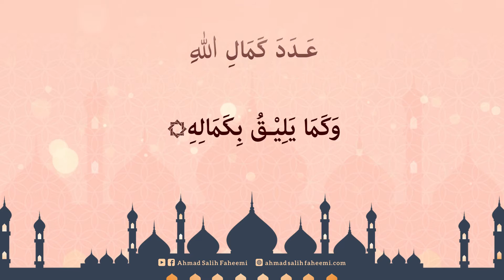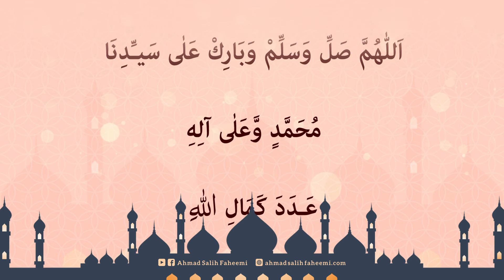Salawatu Adada Kamalillah (21x) - صَلَوَاتُ عَدَدَ كَمَالِ اللهِ | Kanzus Salawath # 024 | ASF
Salawatu Adada Kamalillah - صَلَوَاتُ عَدَدَ كَمَالِ اللهِ

اَللّٰهُمَّ صَلِّ وَسَلِّمْ وَبَارِكْ عَلٰى سَيـِّدِنَا مُحَمَّدٍ وَّعَلٰى آلِهِ عَـدَدَ كَمَالِ اللهِ وَكَمَا يَلِيْـقُ بِكَمَالِهِ.

CREDITS :

Voice: Hafiz B.S. Ahmad Salih Faheemi
Animation: MSL STUDIO
Audio Mixing: Sajid Khan

Technical Support:
Pilot Simple Software - Hong Kong

Supported By:
PSA Pallak Lebbe Family
Kayalpatnam